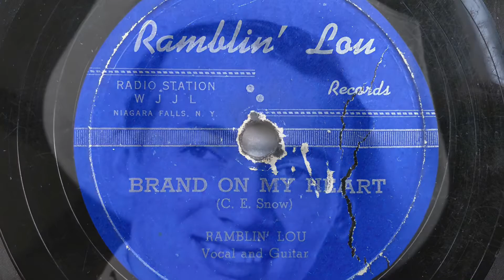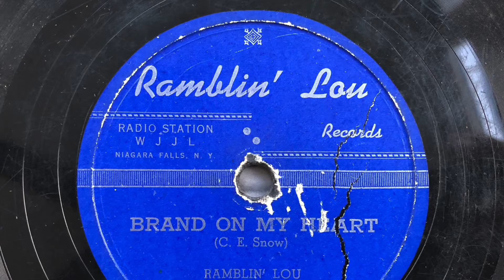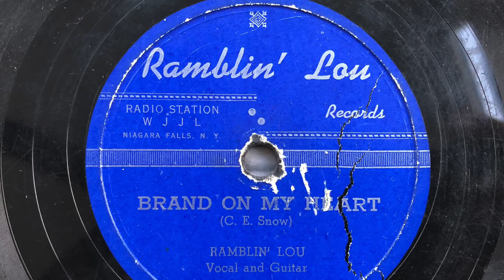Brand On My Heart, Ramblin’ Lou Schriver, WJJL Radio, Niagara Falls Buffalo, New York.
Vintage Ramblin’ Lou on 78. “Brand On My Heart” written by Hank Snow, recorded by Ramblin’ Lou while on WJJL circa 1948.